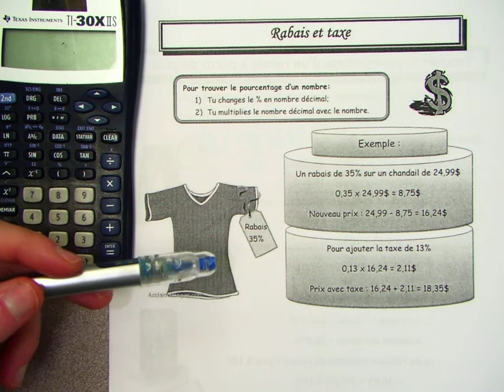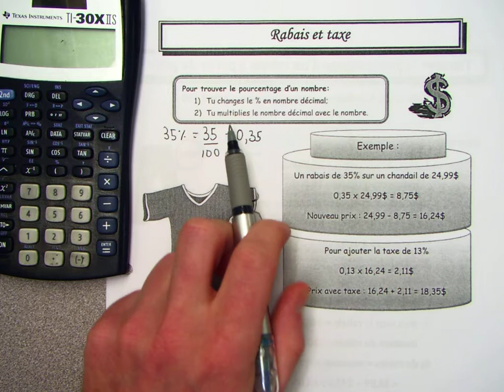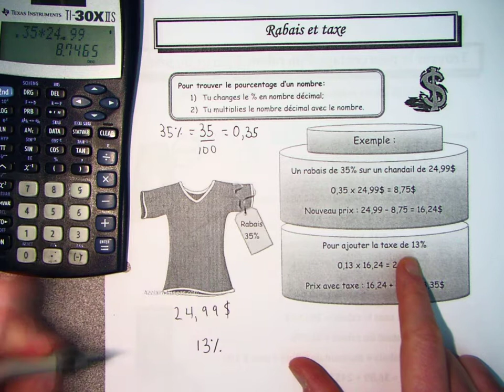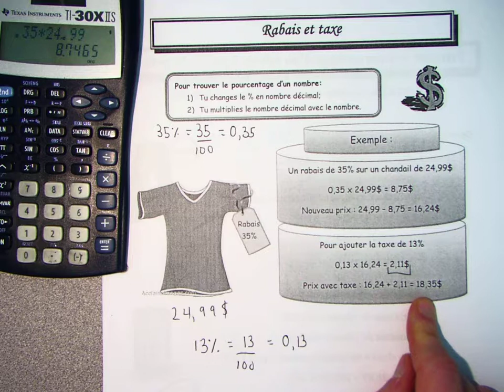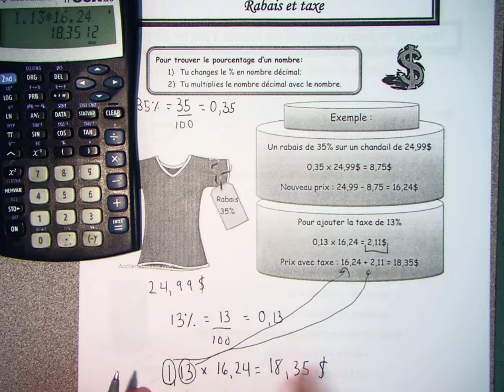Comment calculer des rabais et des taxes